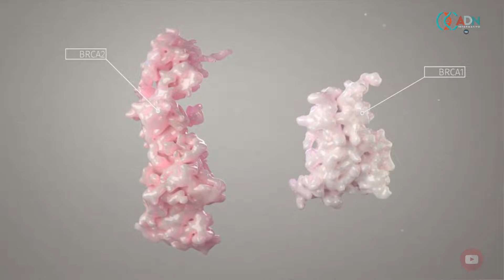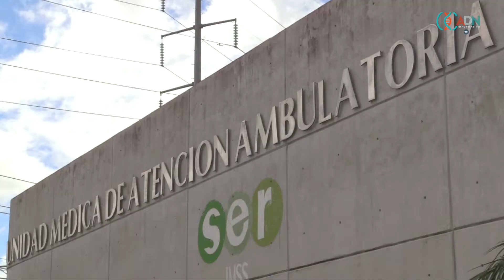“Soy más fuerte de lo que pensaba”; sobreviví al cáncer de mama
Esta es la historia de Patricia Zúñiga, diagnosticada con cáncer de mama desde inicios del 2017 y hoy, tras someterse al tratamiento, sigue adelante con su vida.